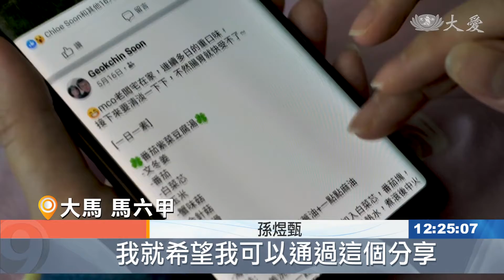20200816【環保】轉葷為素身體力行 蔬食料理受歡迎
在馬來西亞馬六甲，有一位家庭主婦，茹素十年，有上百道食譜，要與您分享。

在馬六甲，有一位媽媽孫煜甄，過去身體狀況不佳，開始加入蔬食行列後好轉，茹素十年也養成了一手料理蔬食好廚藝，從六年前開始，常在社群分享素菜食譜，讓不少粉絲都跟著他開始吃素。

素糯米雞好吃又健康，孫煜甄好手藝獲得好友最高評價。

孫煜甄好友：「真的是好吃，我的小兒子可以吃一粒半。」

孫煜甄熱愛烹飪，從六年前開始，經常在個人臉書分享簡單的素食料理，至今已經累積上百種食譜。

孫煜甄：「我把食譜寫得很仔細，他們不會煮的人 他們都可以，從中學習到 怎麼樣的步驟去做，我就希望我可以通過這個分享，讓一些不是吃素的朋友，有那個歡喜心 想試試看的時候，我覺得這就是一個讓他們，嘗試素食一個很好的機會。」

本身堅持茹素十年，一手好廚藝，也讓自己和家人都越吃越健康。

孫煜甄：「吃素其實最大的原因就是，因為我的身體出現了狀況，全身都長滿了紅色的斑，我就想說這樣子我還是，試試看吃素 不要吃肉。」

孫煜甄女兒 胡月晴：「我吃素七年了，其實吃素也不會很難，因為小時候我就很喜歡，吃蔬菜和水果。」

孫煜甄丈夫 胡杓熊：「喜歡她煮的素食 比較好吃。」

用美味蔬食，抓住一家人的胃，社群平台分享，抓住粉絲的心，孫煜甄還要繼續帶動更多人蔬醒。

黃美慧 馬來西亞報導